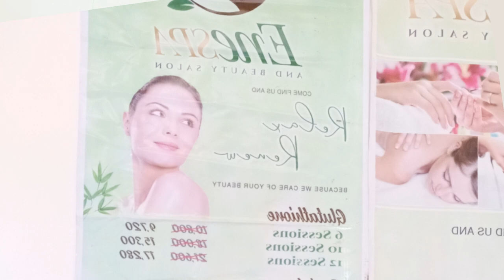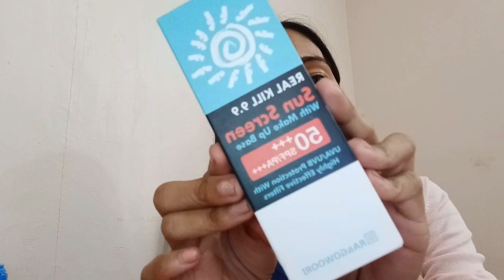RA & GOWORRI REAL KILL 9.9 SUNSCREEN | 3 IN 1 WITH MAKE UP BASE? PHILIPPINES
hi guys! im Ma Elena Canencia from Ormoc City, Leyte

hi mga ka berks... try natin itong Korean Sunscreen totoo bang 3 in 1?

RA & GOWORRI REAL KILL 9.9 SUNSCREEN PHP520 OR PHP650

100%korean authentic products
Beauty and Seoul by Anj